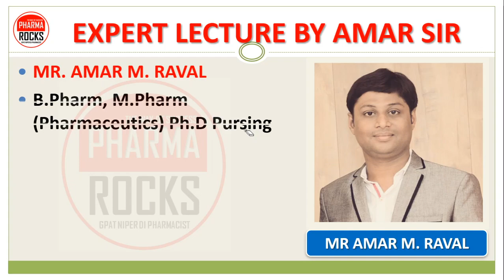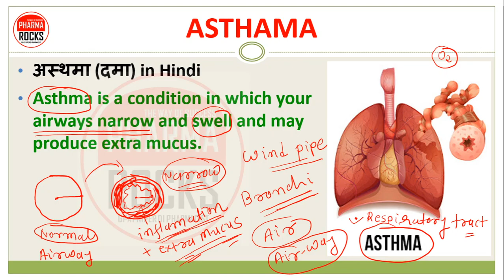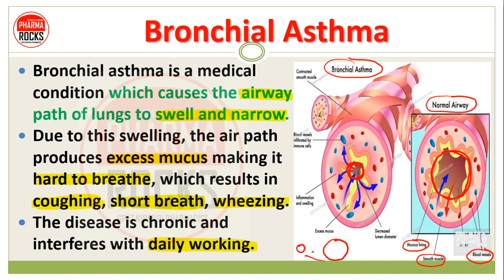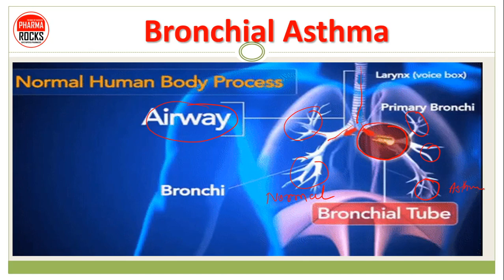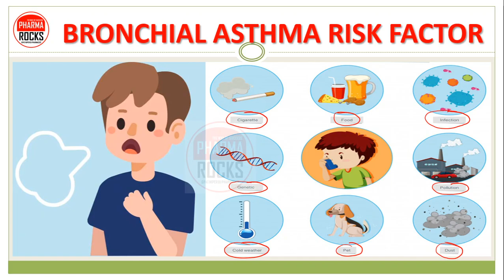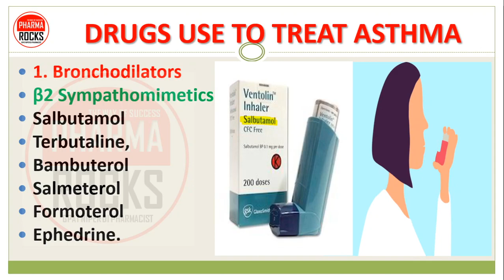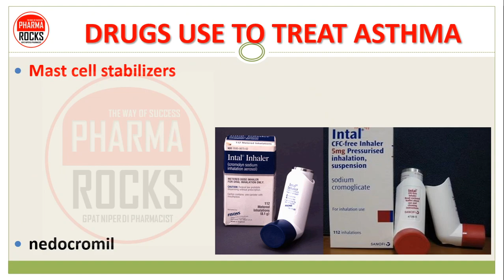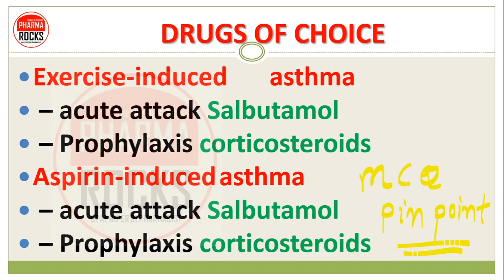ASTHMA | MEDICINES | अस्थमा (दमा) क्या है? कैसे करें इलाज? MEDICINE USE TO TREAT ASTHMA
👨🏼‍🏫 ASTHMA  अस्थमा (दमा) क्या है?
👨🏼‍🏫 अस्थमा (दमा) in Hindi
👉 Asthma is a condition in which your airways narrow and swell and may produce extra mucus.
👉 This can make breathing difficult and trigger coughing, a whistling sound (wheezing) when you breathe out and shortness of breath.

👉 Bronchial asthma is a medical condition which causes the airway path of lungs to swell and narrow.
👉 Due to this swelling, the air path produces excess mucus making it hard to breathe, which results in coughing, short breath, wheezing.
👉 The disease is chronic and interferes with daily working.

👨🏼‍🏫 BRONCHIAL ASTHMA CAUSES
👨🏼‍🏫 BRONCHIAL ASTHMA SYMPTOMS
👨🏼‍🏫 BRONCHIAL ASTHMA RISK FACTOR

अस्थमा (दमा) कैसे करें इलाज?
HOME REMEDY FOR ASTHAMA

📝 DRUGS USE TO TREAT ASTHMA
👉 1. Bronchodilators

👉 β2 Sympathomimetics
Salbutamol
Terbutaline,
Bambuterol
Salmeterol
Formoterol
Ephedrine.

1. Bronchodilators

👉 BETA-2 AGONISTS
👉 LONG ACTING
Salmeterol
Formoterol
Arformoterol
Carmoterol
Olodaterol
Indacterol

👉SHORT ACTING
Salbutamol
Terbutaline
Levalbuterol
Pirbuterol
Isoetharine
Bitolterol
Fenoterol
Procaterol

👉 Methylxanthines:
Theophylline (anhydrous),
Aminophylline
Choline theophyllinate,
Hydroxy-ethyl theophylline
Doxophylline.
Theophylline ethanolate of piperazine,

👉 Anticholinergics:
Ipratropium bromide,
Tiotropium bromide.
It is used by inhaler or nebulizer.
To treat asthma chronic attack

👉 2. Leukotriene antagonists
Montelukast
Zafirlukast
Pranlukast

5-lipoxygenase inhibitors
Zileuton
Hypericum perforatum

👉 Mast cell stabilizers
Prevent the degranulation of mast cells by trigger stimuli.
These are indicated only for prophylaxis of bronchial asthma
These are given by
inhalational route.
Sodium cromoglycate
Ketotifen
Methylxanthines
nedocromil

👉 Drug inhibiting igE action
Omalizumab is a monoclonal antibody against IgE
It is indicated to prevent the attack of bronchial asthma in patients not responding to combination of long acting β2 agonist and a high dose of inhalational steroid.
It is administered by s.c. route.

👉 Corticosteroids
1. Systemic:
Hydrocortisone
Prednisolone

Corticosteroids
Inhalational
Beclomethasone dipropionate,
Budesonide
Fluticasone propionate,
Flunisolide,
Ciclesonide.

👉 DRUGS OF CHOICE
Condition Drug of choice bronchial asthma
 – acute attack Salbutamol
 – acute attack in pregnancy Salbutamol
 – acute attack during labour Ipratropium
 – acute attack in patients on beta blocker therapy Ipratropium
 – Prophylaxis corticosteroids

Exercise-induced asthma
 – acute attack Salbutamol
 – Prophylaxis corticosteroids
Aspirin-induced asthma
 – acute attack Salbutamol
 – Prophylaxis corticosteroids

ASSISTANT PROFESSOR
FOUNDER PHARMAROCKS
PHD SCOLAR (GTU AHMEDABAD)

📚 STUDY MATERIAL
👨🏼‍🏫 VIDEO LECTURE
📊 TEST SERIES

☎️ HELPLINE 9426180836